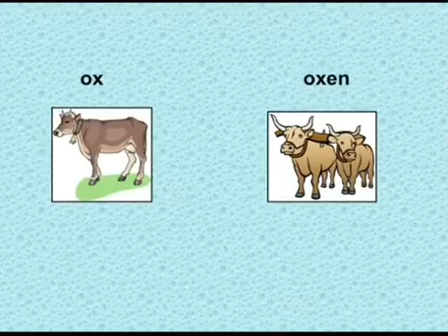Singular & Plural Nouns- Rule 6